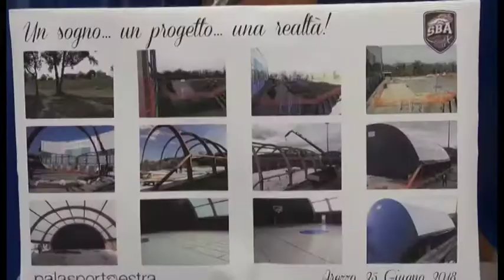Il PalaEstra di Arezzo raddoppia: inaugurata la nuova tensostruttura